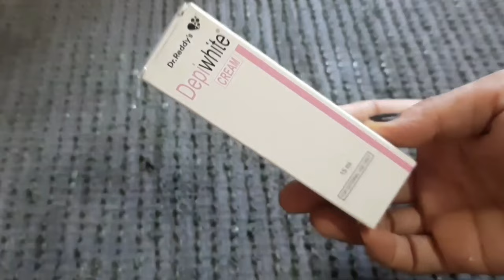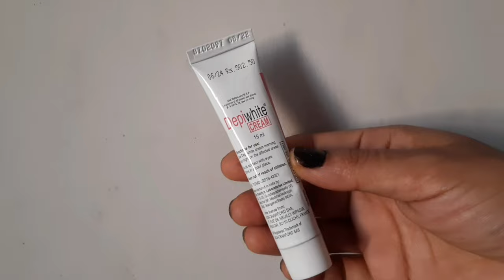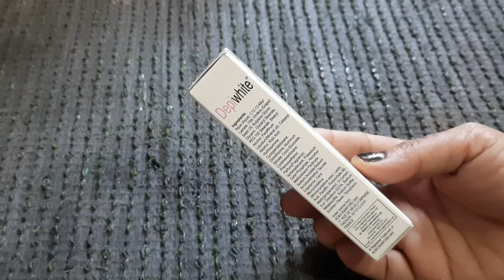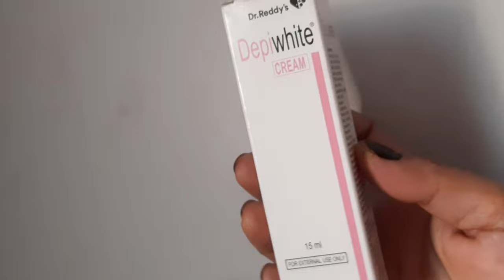*Depiwhite cream*For pigmentation|hyperpigmentation|Melasma|Acne scars complete honest Review